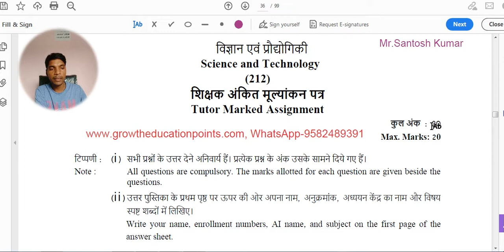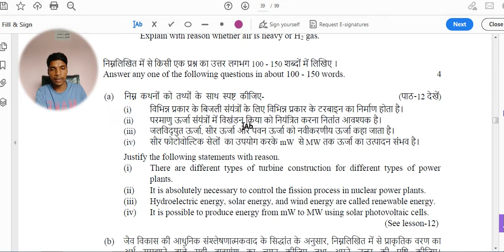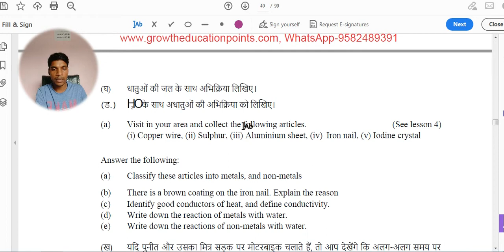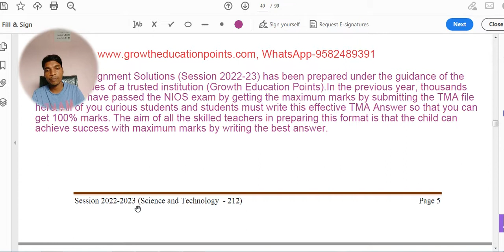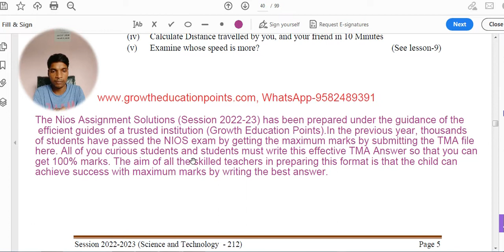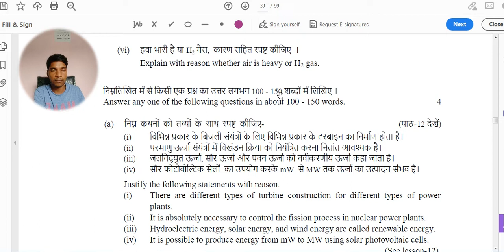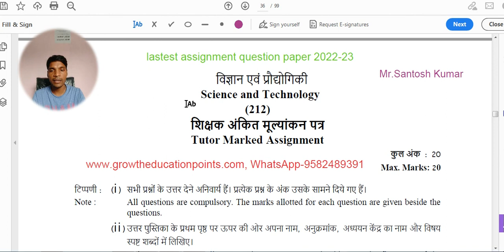10 Nios Science and Technology 212 Solved TMA 2022-23 | 10 Nios Solve Assignment, NIOS Solved TMA